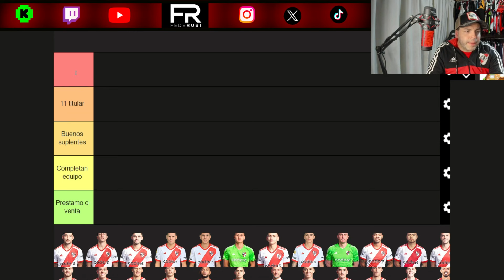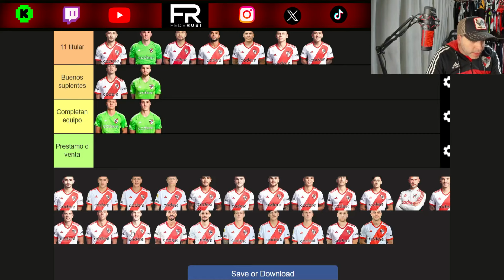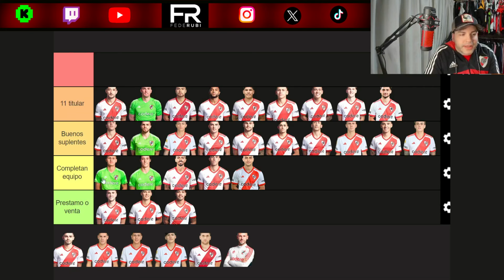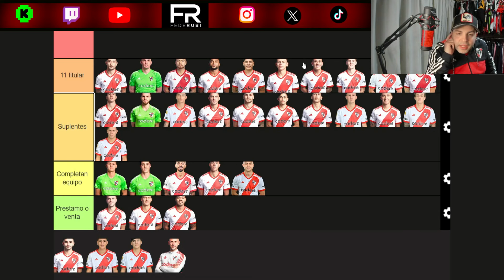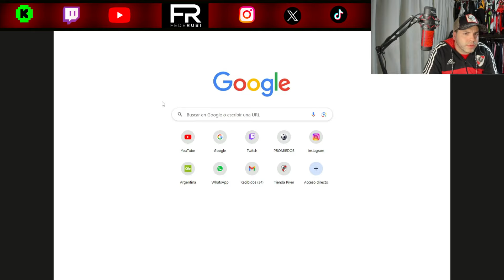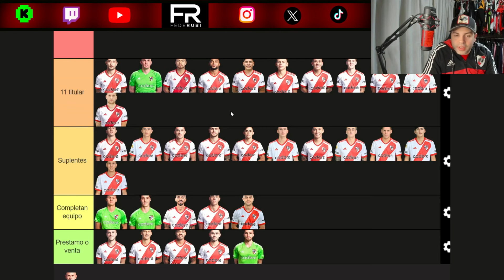TIERLIST RIVER 2024 (SEGUNDO SEMESTRE): ¿QUIÉNES DEBEN SEGUIR Y QUIÉNES NO?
Dividimos al plantel actual de River entre titulares,
suplentes y los que deberían irse. Tierlist River 2024.